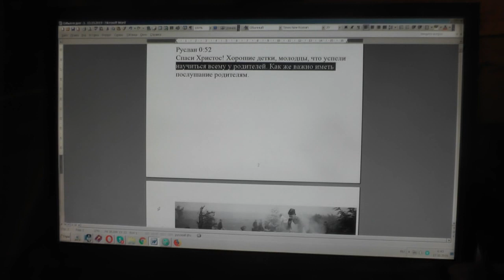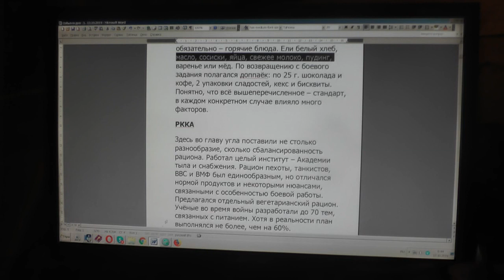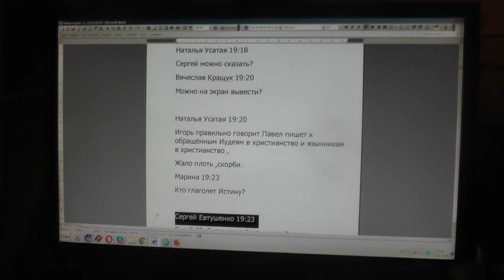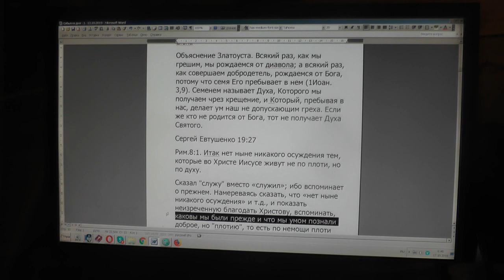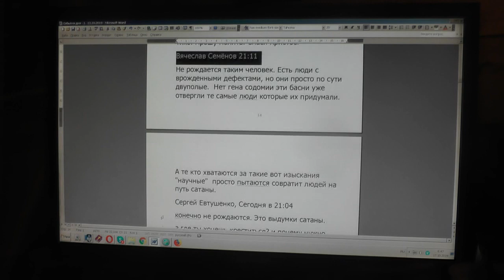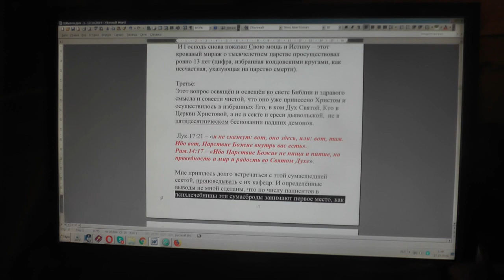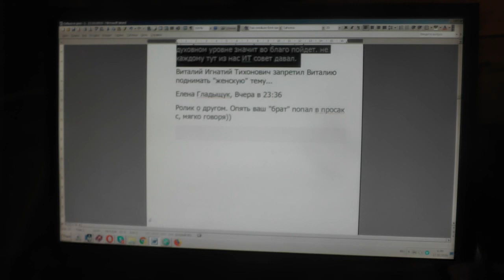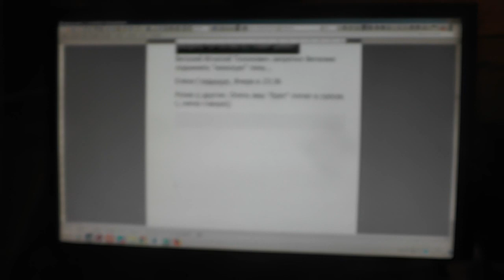№1401. События дня. Мф. 24: 14 И проповедано будет сие Евангелие. 17. 10. 2019